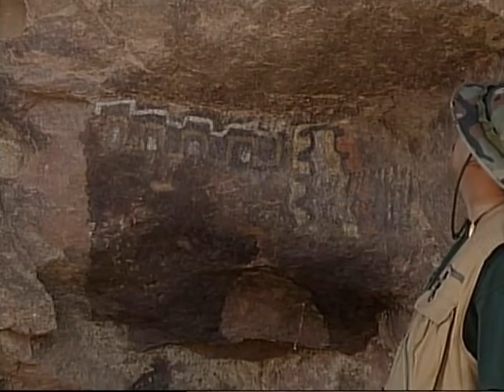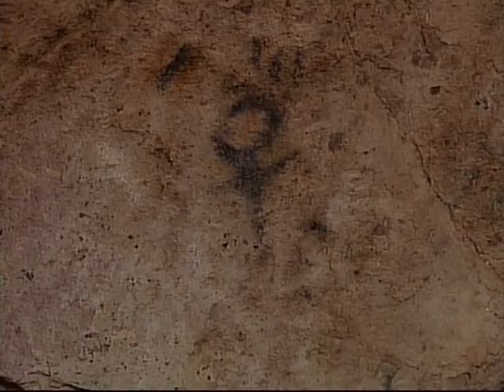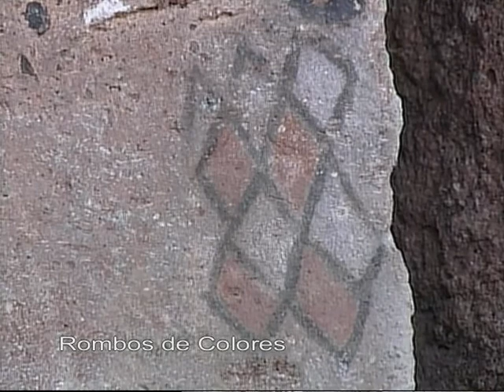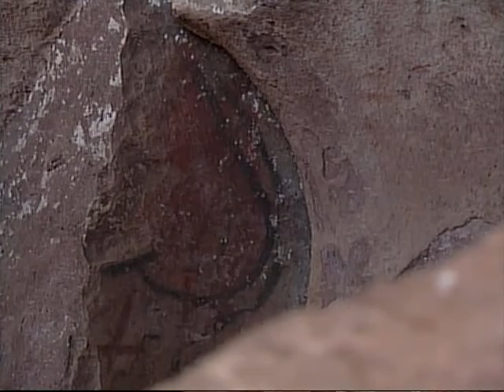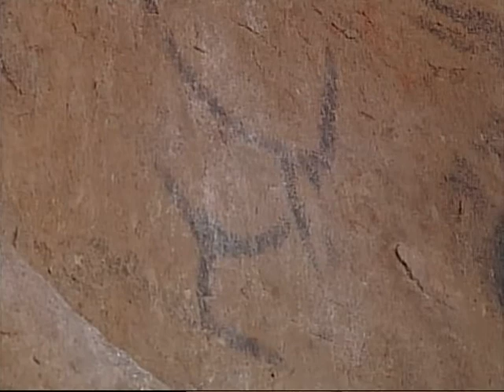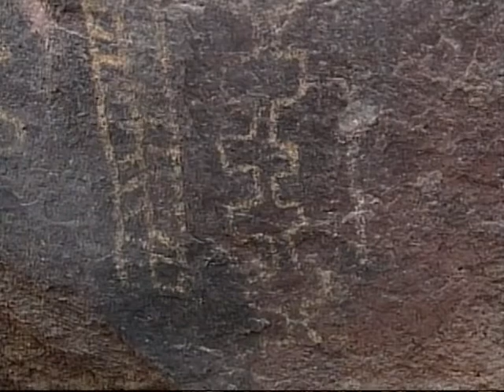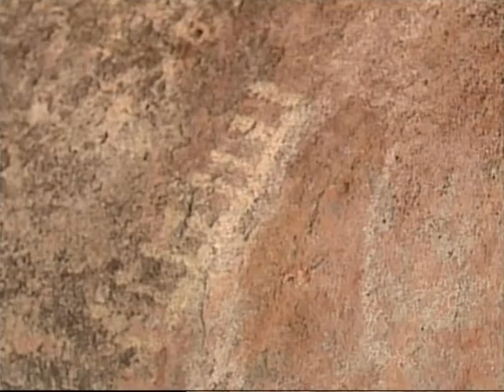PINTURAS RUPESTRES EN BAJA CALIFORNIA - Tinajitas y Montevideo - La Otra Baja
En este programa de televisión nos fuimos al desierto central de Baja California en pleno Valle de los Cirios para encontrar las misteriosas y espectaculares pinturas rupestres de las áreas arqueológicas  Tinajitas y Montevideo muy cerca de la Misión de San Francisco de Borja Adac.